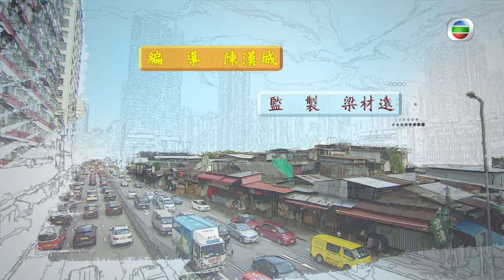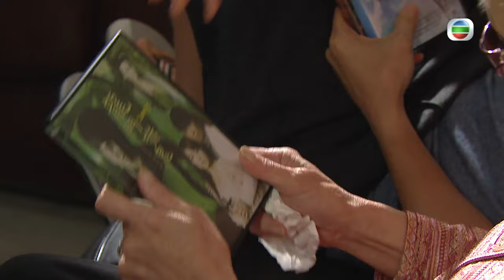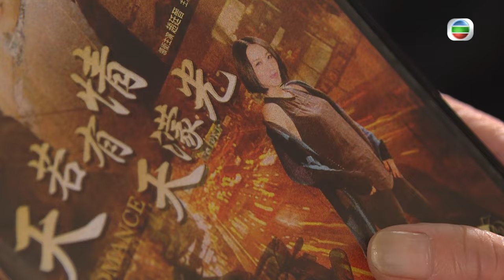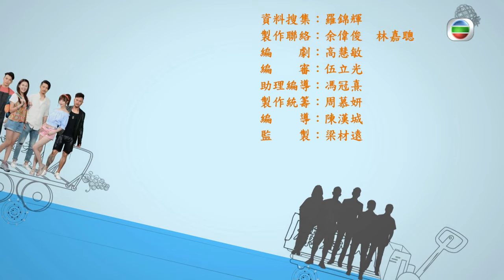[Eng Sub] | TVB Comedy Drama | Apple-colada 果欄中的江湖大嫂 06/30 | Alice Chan Raymond Wong | 2017